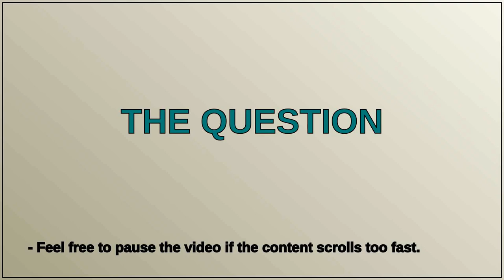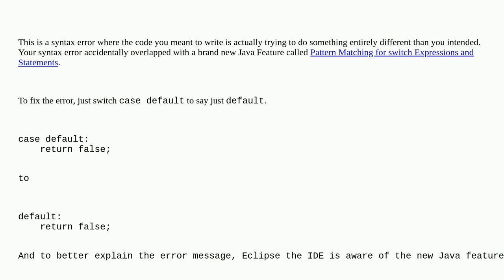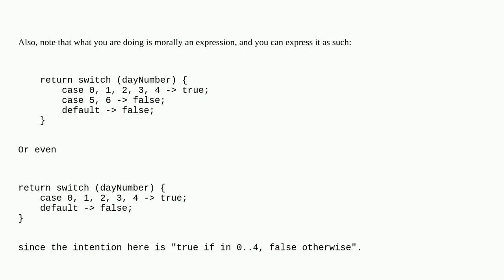using case default on switch statement returns "The preview feature Pattern Matching in Switch is...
using case default on switch statement returns "The preview feature Pattern Matching in Switch is only available with source level 20 and above"

A special thanks goes out to the community

  default java switch-statement